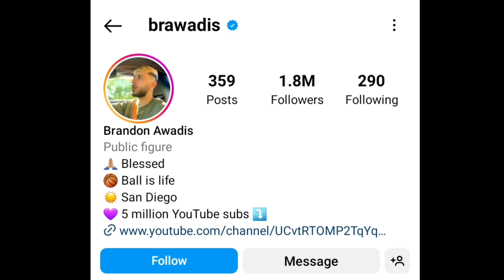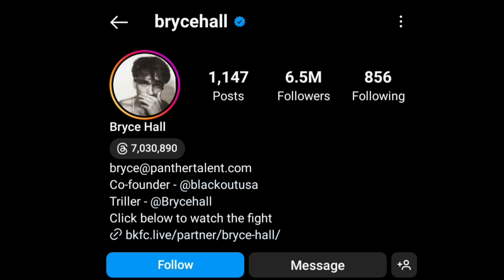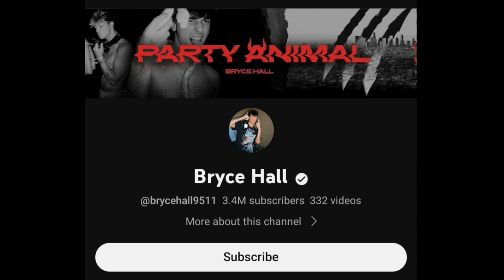Brawadis Vs Bryce Hall Lifestyle Comparison | Biography